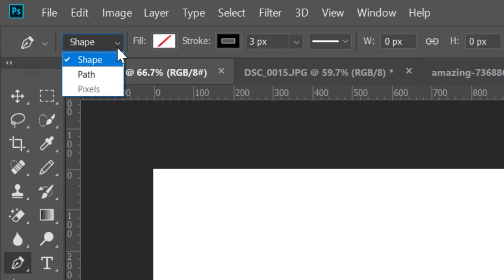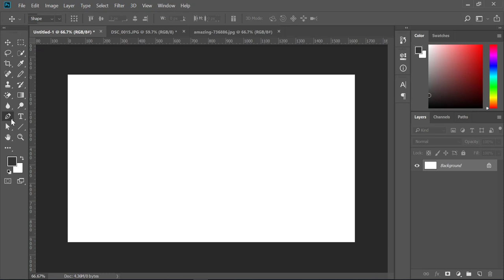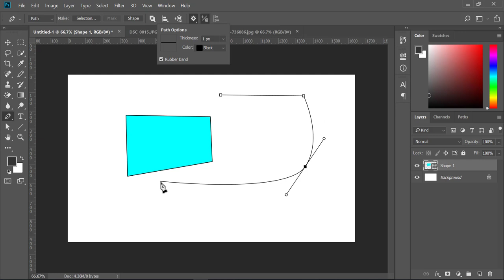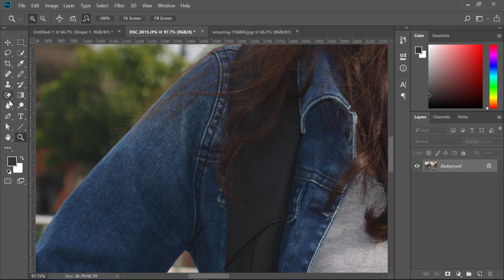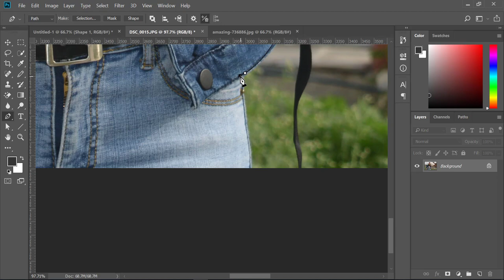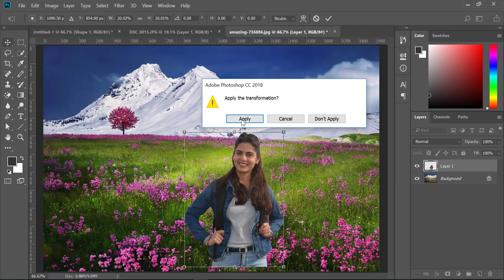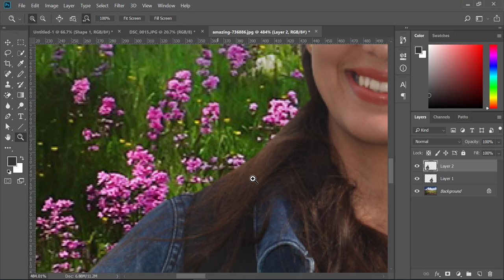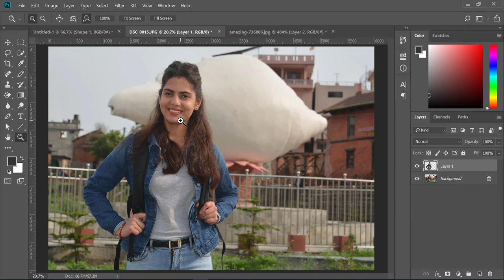PS 4 Adobe Photoshop CC 2018 in Nepali - Pen Tools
Adobe Photoshop CC 2018 tutorials in Nepali. Complete work of pen tools. Complete solution of how to select or cut photo and how to make a shape in photoshop.